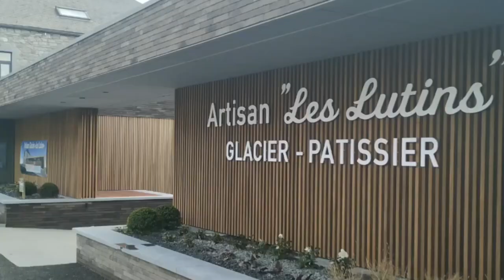Dolce Sinfonia secondo Denis Kairet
Il belga Denis Kairet della gelateria Les Lutins di Anthée ci svela la sua versione del Gusto dell'Anno 2022.